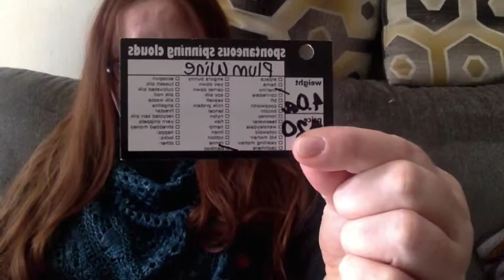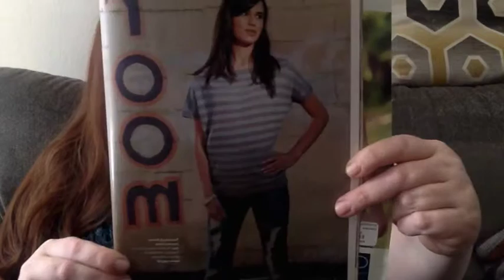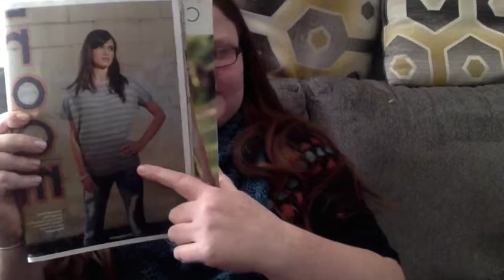Episode 1 - First One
Thank you for joining us for the first episode of the Creative Knit-Ensions podcast!